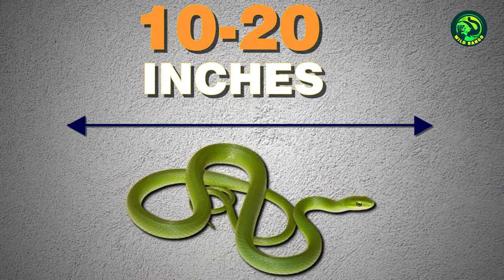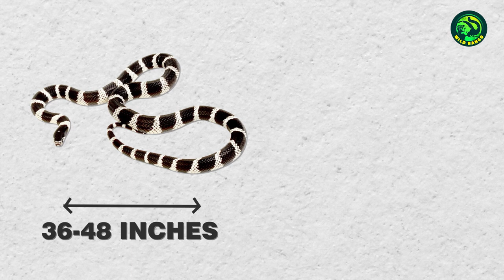Top 12 Friendly Snakes That Make Excellent Pets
Whenever we think of deadly and terrifying creatures we immediately think of snakes. These reptiles are extremely venomous creatures that can kill animals ten times its size with just a drop of its toxins. But it turns out not every snake is dangerous and aggressive. There are some species of snakes that are so friendly that it’s actually hard to believe. In this video, we will take a look at 12 of the friendliest snakes in the world and debunk the myth that all snakes are dangerous once and for all.